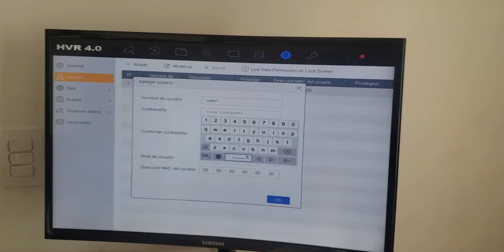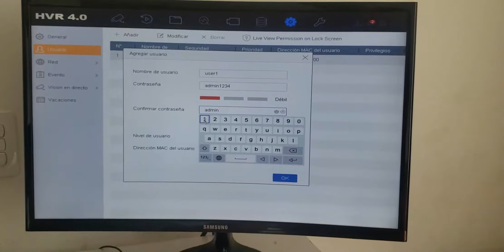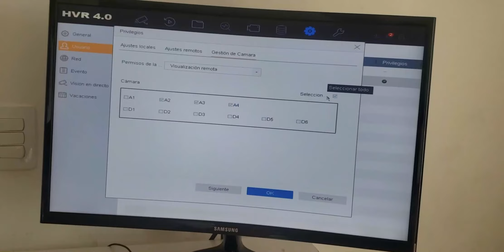Como Crear Usuarios en Dvr Hikvision Turbo Hd 4.0